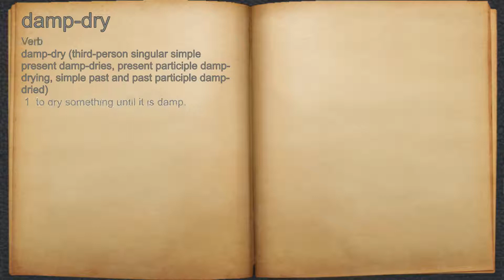What does damp-dry mean?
A spoken definition of damp-dry.

Intro Sound:
Typewriter - Tamskp